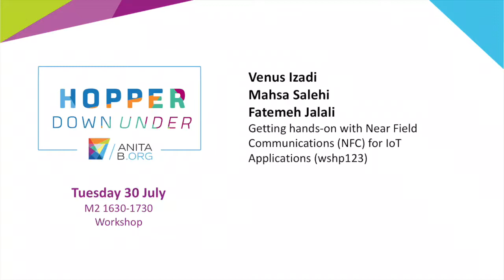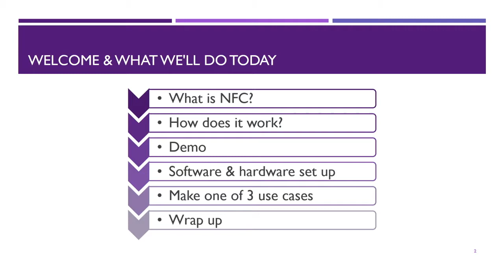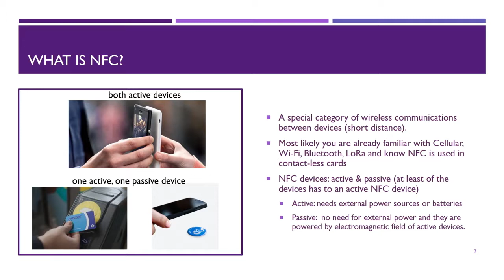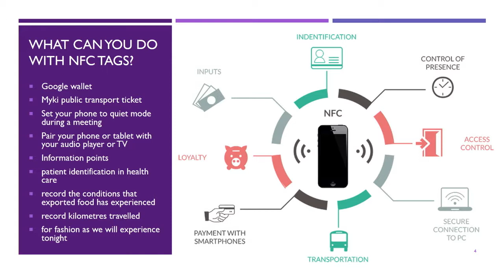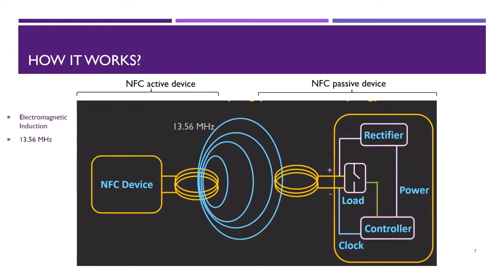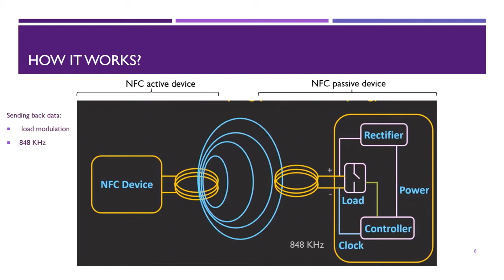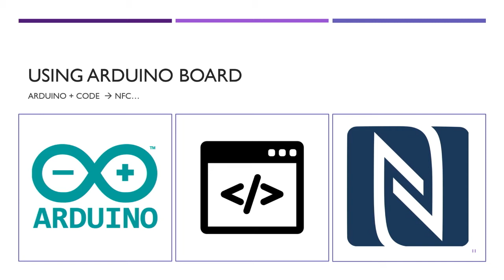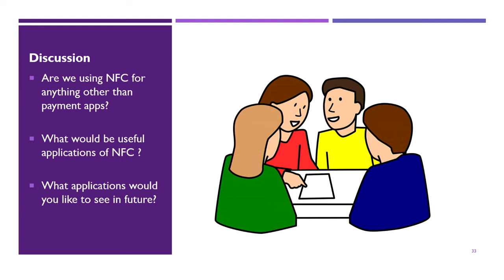Hopper Down Under - Getting Hands-On with NFC for IoT Applications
The topic for this talk is "Getting Hands-On with NFC for IoT Applications" and presented by Fatemeh Jalali, Mahsa Salehi, Venus Izadi, Hourieh Khalajzadeh and Maneesha Perera.